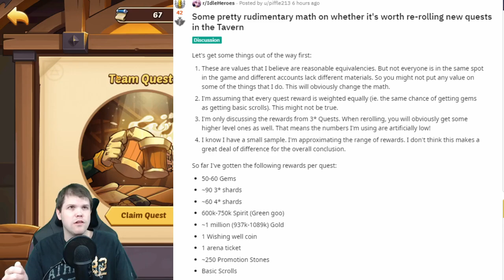But What Should I Do?! Tips for the New Tavern Quest in Idle Heroes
In this video I discuss the new tavern quest within Idle Heroes. I give my thoughts about whether or not you should be re-rolling, what to roll for, and how to spend your tavern quest scrolls.

1:33 Discussing Gem Value of Individual Quests
4:52 Where to use Tavern Scrolls
7:15 Example of What to Do

Link to GDP's data mine which was published after this video was shot